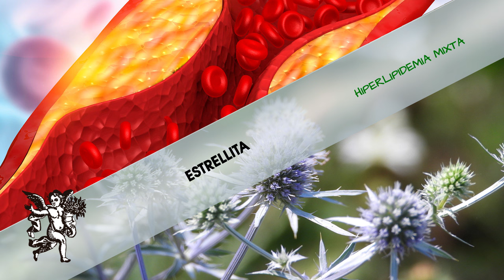Combate la 𝙃𝙄𝙋𝙀𝙍𝙇𝙄𝙋𝙄𝘿𝙀𝙈𝙄𝘼 𝙈𝙄𝙓𝙏𝘼 con ayuda de la 𝐇𝐞𝐫𝐛𝐨𝐥𝐚𝐫𝐢𝐚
Rodrigo Mondragón, La Voz del Ángel de tu Salud, nos platica sobre:  𝐄𝐬𝐭𝐫𝐞𝐥𝐥𝐢𝐭𝐚

Facebook: El Ángel de tu Salud México